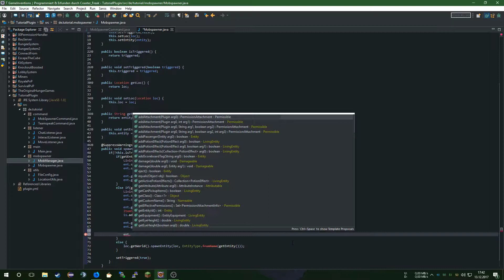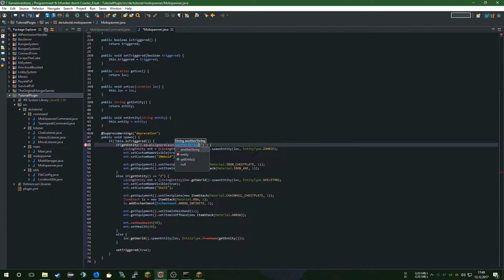Unsichtbarer Mobspawner Addon | Minecraft 1.12.2 Plugins Programmieren Lernen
Hier jetzt der versprochene Anhang zu dem Mobsystem ;)

-- IP
 melion.net [1.8.X - 1.12.X] (1.12.2 bevorzugt)

 -- Links
- Hier gibts die Spigot Jars